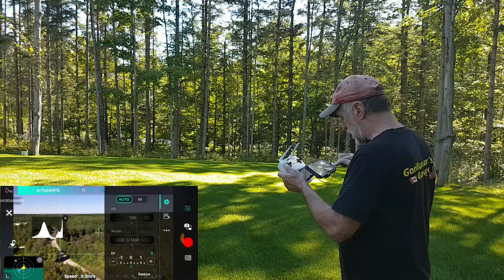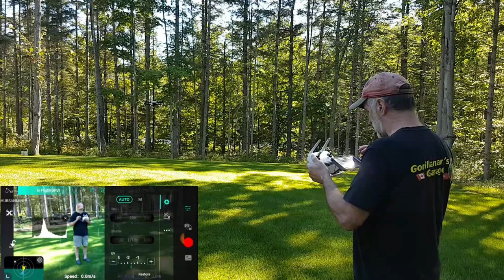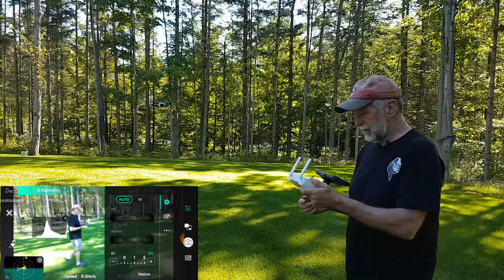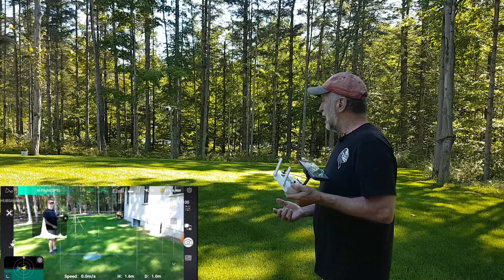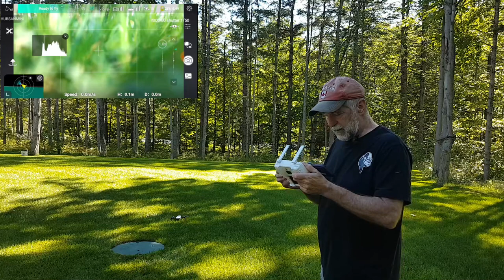Hubsan Mini Drones - News, Changes, Updates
*Please excuse jittery video. SD Card was faulty.*
Hubsan has a few New Surprises Coming. These latest Updates again show varying results but also some good.
Hubsan has come a long way from the Original Zino ... Is there hope yet?

Stay Safe